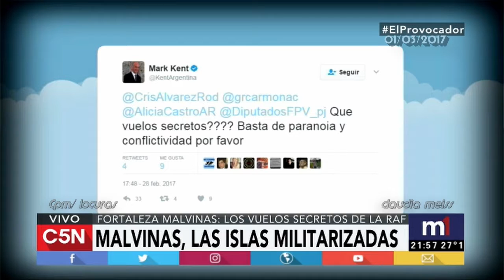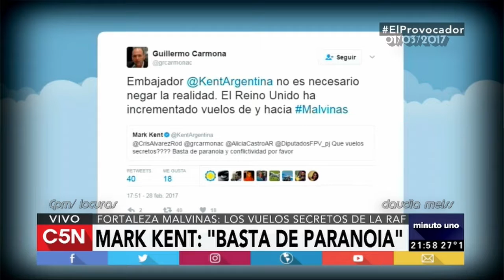Fortaleza Malvinas (capítulo II) Minuto1 -C5N (01 /03/ 2917)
La reacción y respuesta  del embajador del Reino Unido ante la denuncia argentina  sobre  Malvinas , (formulada en el programa anterior de Minuto1){
ElProvocador Minuto1- programa emitido el 01/03/2017 por C5N